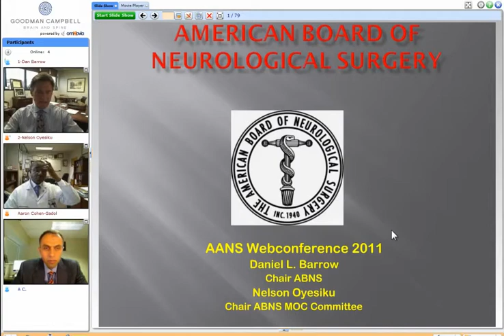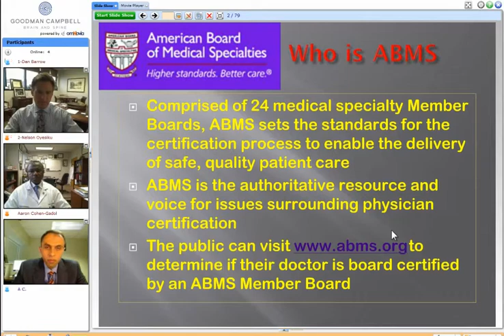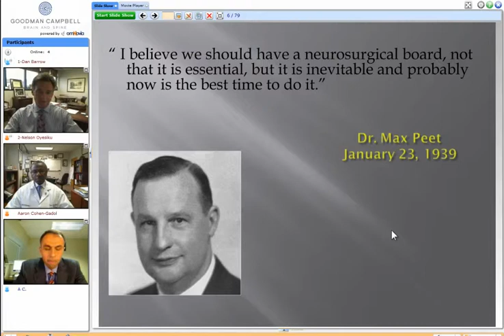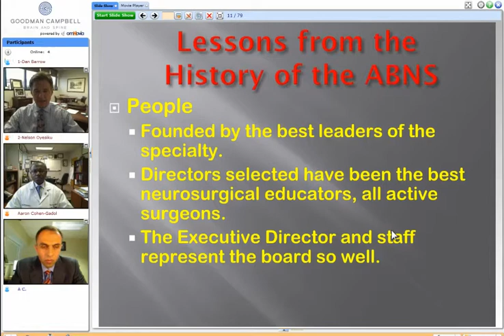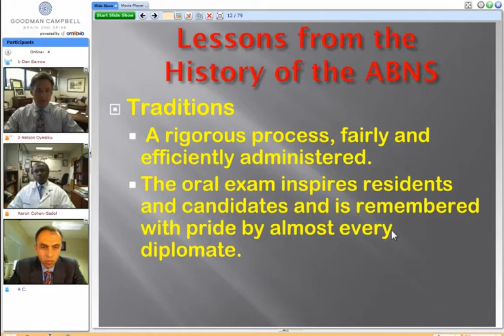The Oral Boards Part II: Pearls for Success and Review of Cases (Preview)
Daniel Barrow and Nelson Oyesiku.